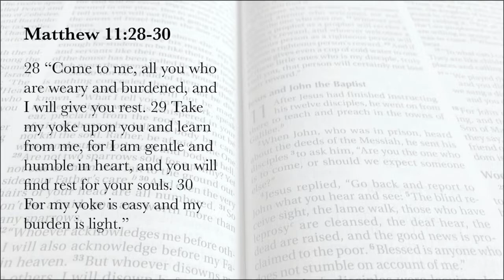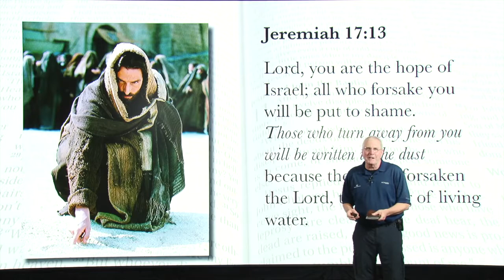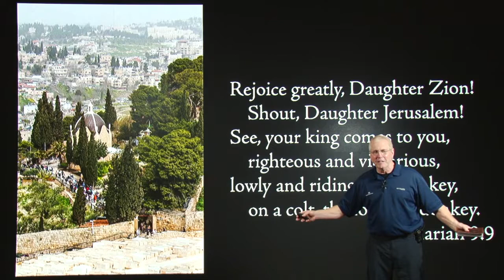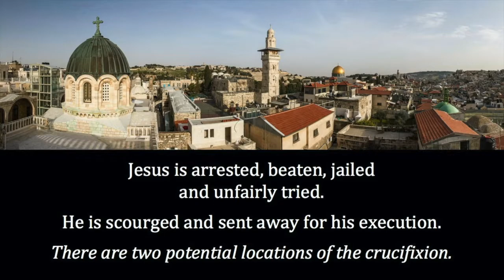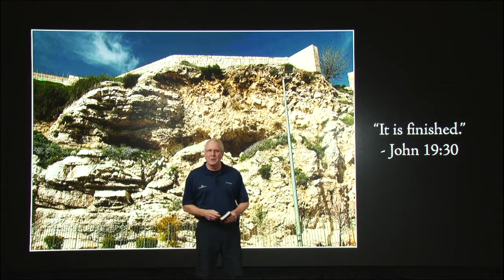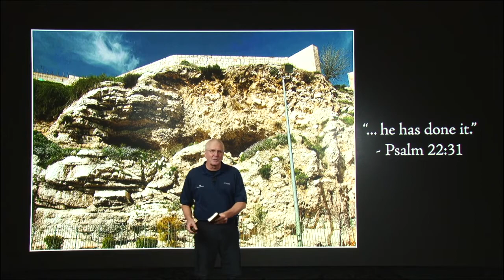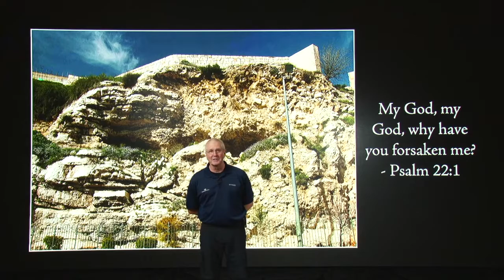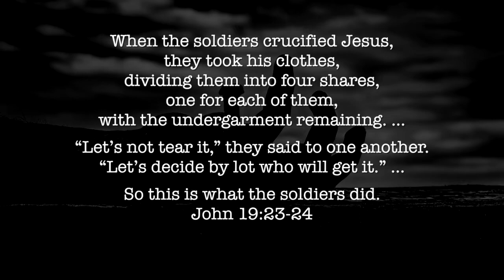Good Friday Worship with Rev. Andy Cook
THE MESSAGE JESUS DESPERATELY WANTED YOU TO HEAR ON GOOD FRIDAY is an illustrated Message by Rev. Andy Cook, from Experience Israel Now.